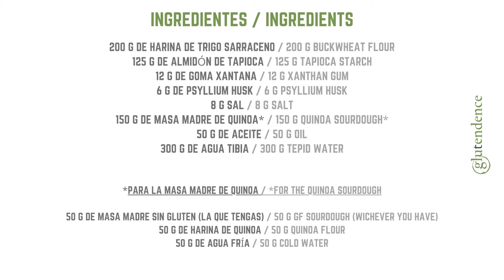PAN SIN GLUTEN DE TRIGO SARRACENO Y QUINOA con masa madre | SIN LÁCTEOS, SIN HUEVO, VEGANO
Descubre cómo preparar un PAN SIN GLUTEN DE MASA MADRE esponjosísimo, empleando dos harinas sin gluten muy nutritivas: trigo sarraceno y quinoa. ¡Te costará creer que es sin gluten! Este pan no lleva ni huevos ni lácteos, es por lo tanto apto para una alimentación vegana y sin gluten. Y se prepara también sin almidón de maíz.

Además te contaré como realizar el refresco semanal de masa madre y producir a su vez la masa madre necesaria para cualquier receta.

👉 En caso de que no dispongas de masa madre, aquí tienes la receta preparada con levadura:

🔸Mi marca de goma xantana
🔸Una marca de psyllium husk en la que confío
🔸Harina de trigo sarraceno integral
🔸Almidón de tapioca

🔸Mi Banettone oval (25 * 15 * 8cm)
🔸Mi báscula de cocina sin pilas
🔸 La rejilla donde lo dejo enfriar

00:00 Introducción
01:15 Preparación masa madre de quinoa a partir de cualquier masa madre sin gluten
04:08 Receta

200 g de harina de trigo sarraceno
125 g de almidón de tapioca
12 g de goma xantana (Arriba te indico la marca que uso)
6 g de psyllium husk (Arriba te indico una marca en que confío)
8 g sal
150 g de masa madre de quinoa*
50 g de aceite
300 g de agua tibia

* Para la masa madre de quinoa

50 g de masa madre (la que tengas)
50 g de harina de quinoa
50 g de agua